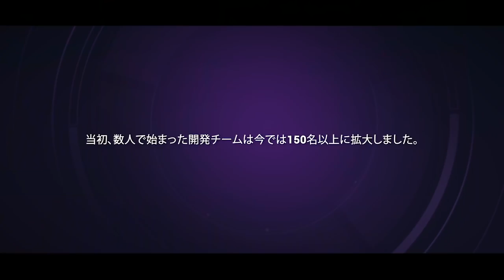IOHK | Cardano First-Anniversary Montage - Japanese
To celebrate the first anniversary for the Cardano project, IOHK has created a video montage of all of the best moments of the project in the past year.